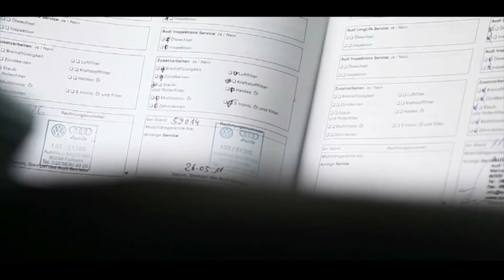InspectWise Pre Purchase Car Inspections in the EU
. How can you identify if a car has been stolen or cloned? Every minute up to two cars are stolen somewhere within Europe. How can you be certain that the seller really has the right to sell you the car – or that the documents haven’t been fabricated? Skilled professional criminals also advertise vehicles for sale online. A legitimate car dealer’s website could be hacked and account numbers displayed may be part of a scam. As a buyer, you need professional help and insurance coverage against any of these traps. InspectWise's service is there for you to make your car deals 100% secure. Finland's largest insurance company trusts InspectWise so strongly that they insure any damages caused by crime up to € 200,000. This insurance protects your car deals. The pre-purchase inspection report aims to reveal anything that a seller may try to hide. You can buy a car remotely with peace of mind. InspectWise secures your car deals.